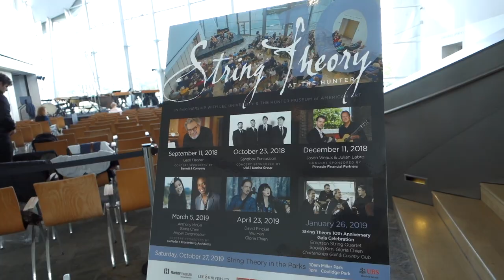String Theory at The Hunter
October 2018 we visited Chattanooga, TN to perform with String Theory at the Hunter Museum. We had the pleasure of meeting and talking with Fred Child of Performance Today about percussion chamber music and how it fits into the world of classical music.

Music for Percussion Quartet by David Crowell performed by Sandbox Percussion on October, 23 2018.

J.S. Bach - Largo from Keyboard Concerto no. 5 in F minor (BWV 1056), arranged by Victor Caccese

filmed by Victor Caccese and Kristin Lee
edited by Victor Caccese